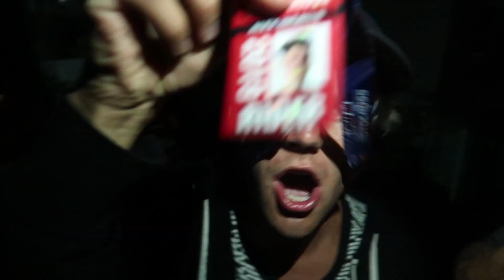Millville Mashup 2019!!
Some awesome clips I through together of Millville pro weekend!